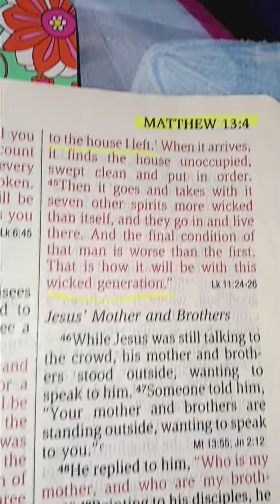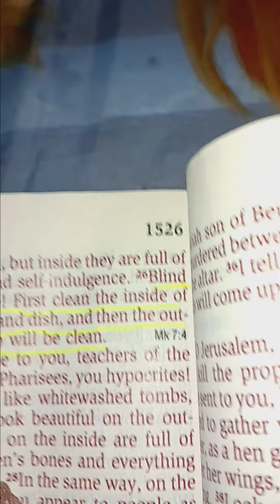Cleanliness is next to Godliness✨️🫧 Pt.2